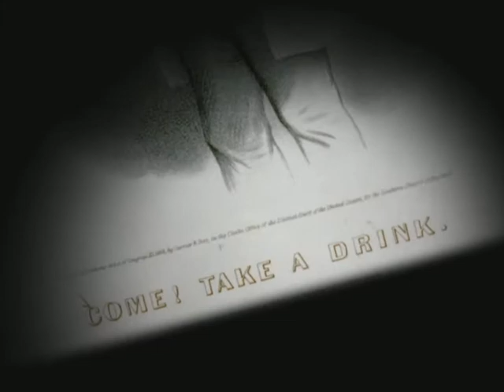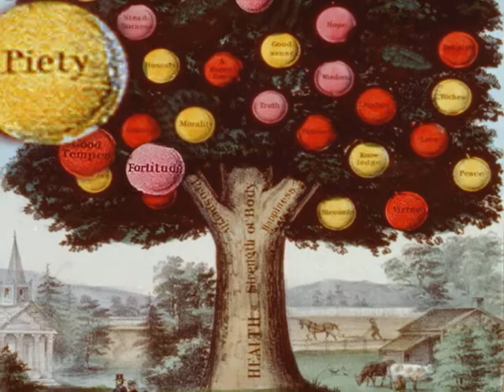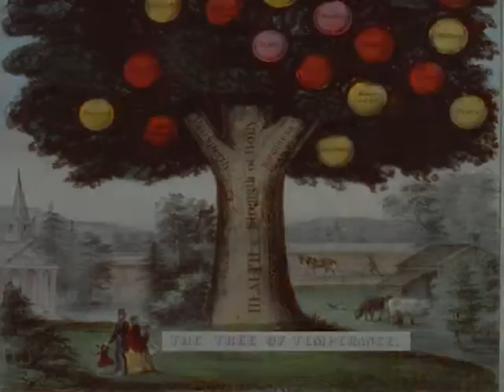"The Drunkard's Progress"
Anti-alcoholism cartoons like this one, which depicts the nine steps of the drunkard's progress, were widespread in the 19th century. Josh Brown of the American Social History Project explains why.